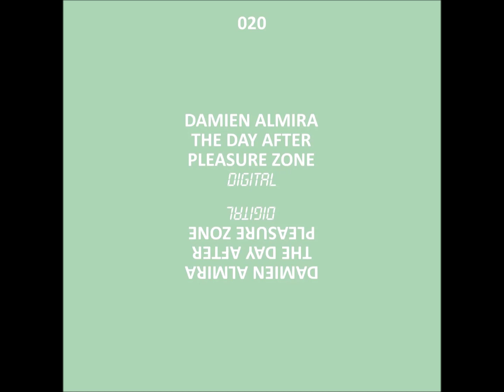DAMIEN ALMIRA - The Rain (Original Mix)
Release Name : The Day After
Cat : PLZD020
Artist Name : DAMIEN ALMIRA
Label : Pleasure Zone
Format : Digital
Genre : Electronic
Style : Minimal /Deep Tech
Release Date : 05/04/2024